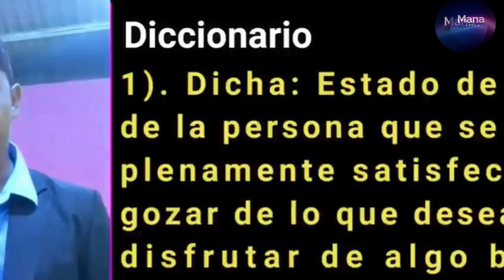EL MONTAJE que tiene DIVIDIDA a la IGLESIA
EN @manajordan747  siempre te mostraremos con pruebas  la verdad no podemos vivir en la mentira y mas cuando CRISTO  esta que viene